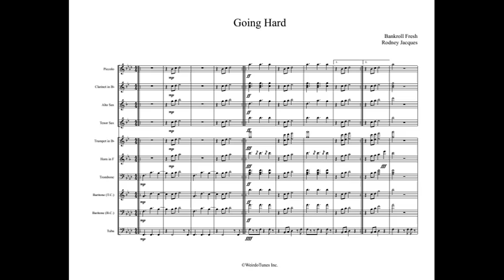Going Hard Full Display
Arrangement Type: Power Loop Tune

Artist: (R.I.P.) BankRoll Fresh

WeirdoTunes Inc.